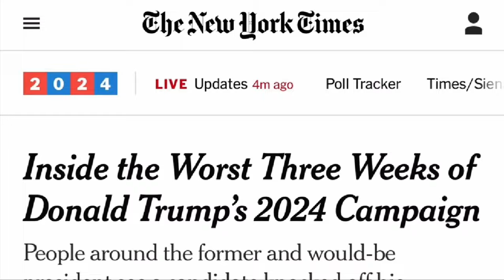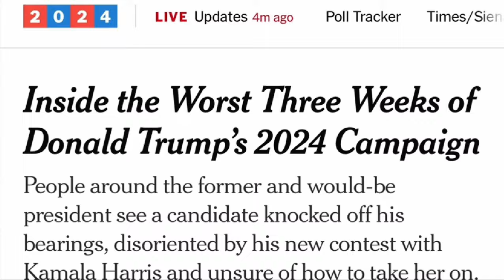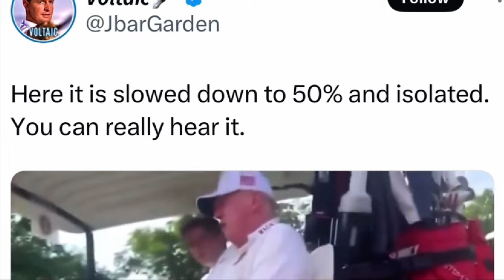Trump calls Kamala a bitch?